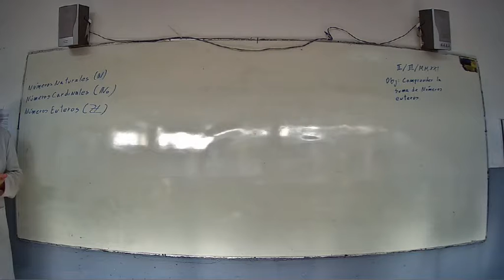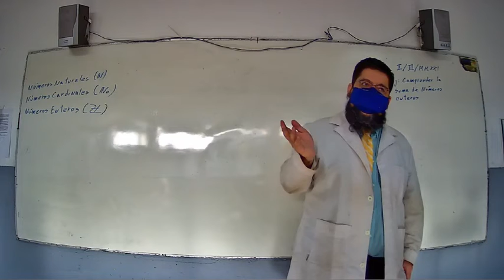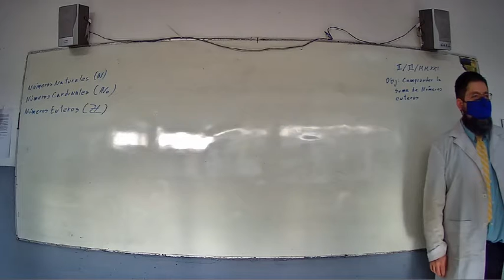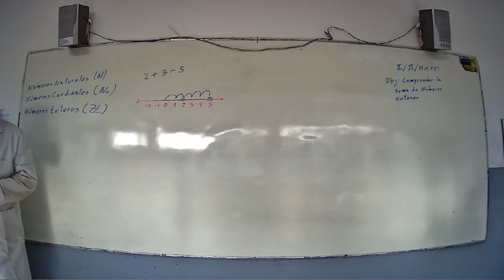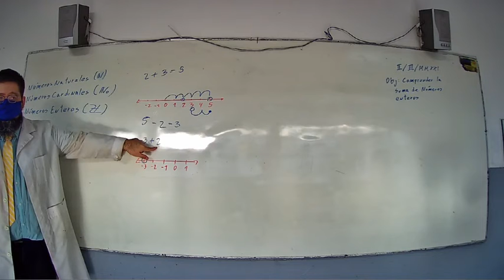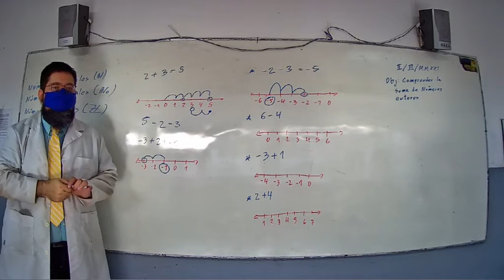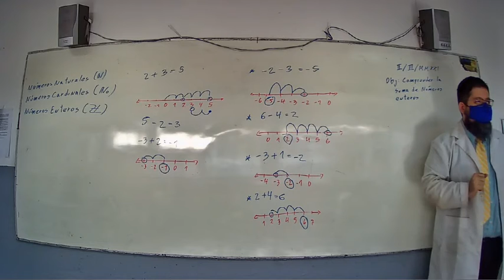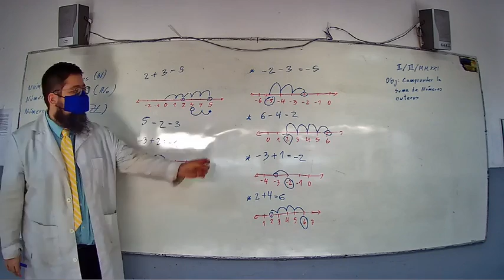Sala, Séptimo básico, Matemática 02/03